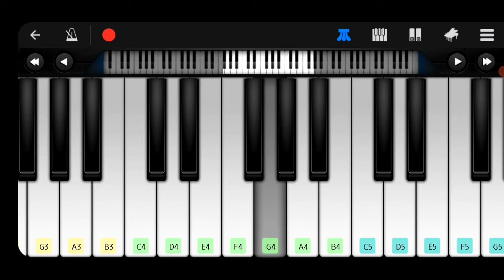Doraemon Jeene Ka Sahi Dhang Ending Song On Perfect Piano 😃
Your favourite songs i am bringing it on piano

Your Queries-:

Doraemon Ending song on piano
Doraemon jeene kaa sahi dhang song
Doraemon jeene kaa sahi dhang song on perfect piano
Doraemon Ending episode song on piano
Doraemon sad piano cover
Doraemon Emotional Bgms
Doraemon Stand By me 2 Song On piano
Doraemon All bgms on perfect piano
Doraemon Sad bgm tutorial on piano